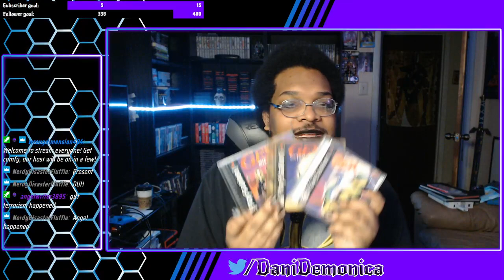Hit The Ice!.. no not that game. (Tape To Tape) (Sub goal 5/15)